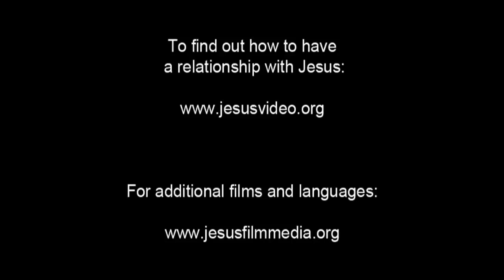(43/61) Pengajaran Yesus di Ruang Atas | Film Yesus | Bahasa Tombulu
Yesus duduk setelah berbagi roti dan anggur, mengesahkan perjanjian baru dengan para pengikut-Nya, dan mengungkapkan bahwa ada pengkhianat di antara mereka. Dia menyampaikan satu ajaran khusus yang terakhir kepada murid-murid-Nya. Para murid mendengarkan dengan sungguh-sungguh.

Dia mengatakan kepada mereka bahwa yang terbesar dari mereka harus menjadi yang terkecil Dan pemimpin harus menjadi pelayan. Dia bertanya mana yang sebenarnya lebih besar: orang yang duduk di meja atau orang yang melayani? Dia mengatakan bahwa orang yang duduk lebih besar. Tetapi kemudian Dia menunjukkan bahwa Dia sendiri datang sebagai yang melayani.